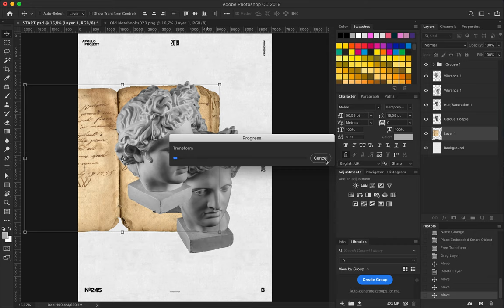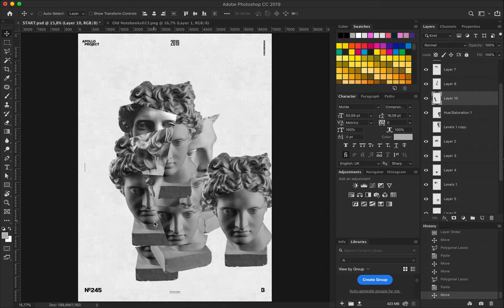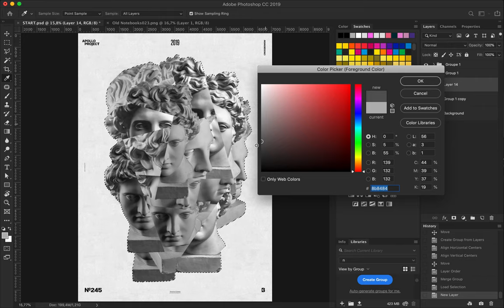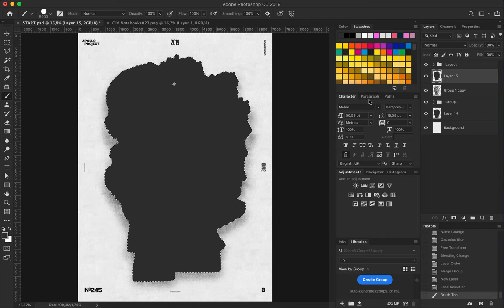Speed Art Poster #245 Otherside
Poster creation where I explore a mix between Cubism and Surrealism.